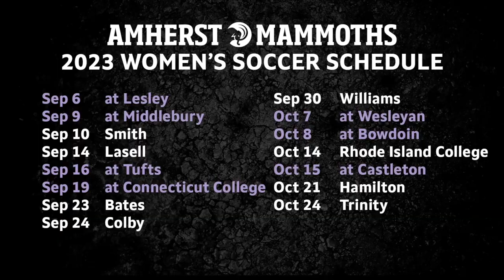Women's Soccer: 2023 Amherst Season Preview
The defending NESCAC champion Mammoths are ranked 11th in the nation as they open the season on Wednesday, September 6, at Lesley